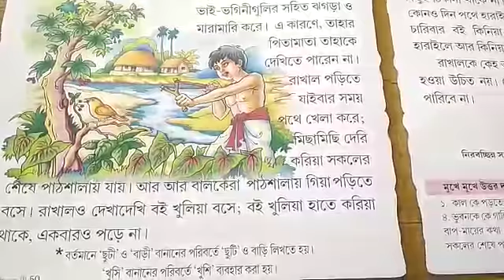CLASS I BENGALI CW 23 12 2020